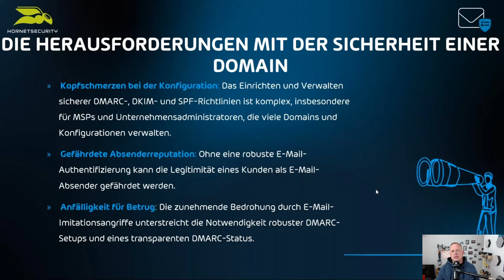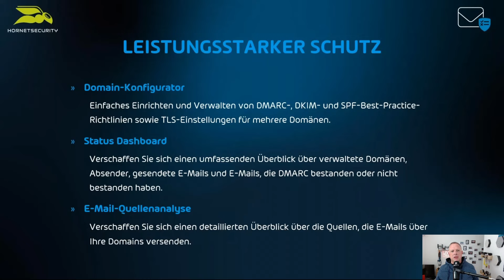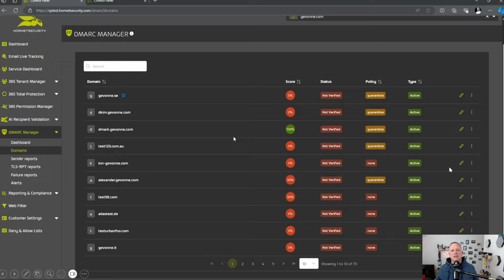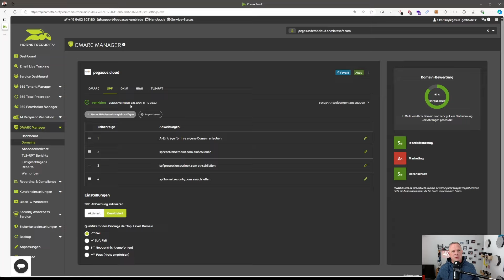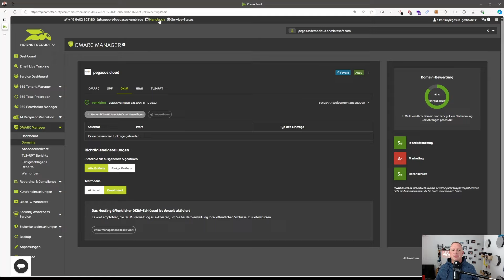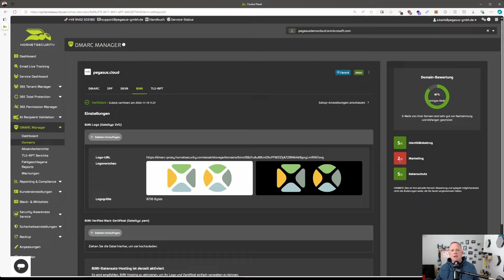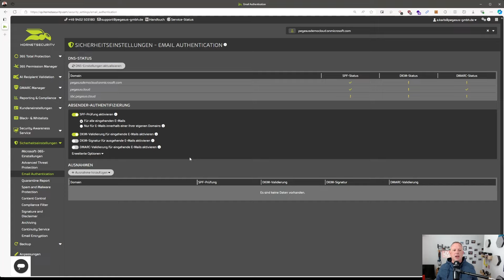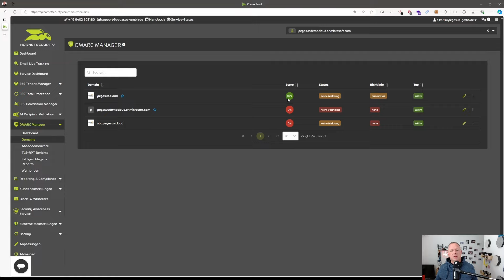NEU: Der DMARC Manager von Hornetsecurity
Cyberkriminelle können nahezu jede beliebige Domain fälschen, um im Namen Ihres Unternehmens betrügerische E-Mails zu versenden. Mithilfe fortschrittlicher Künstlicher Intelligenz können sie das Erscheinungsbild eines jeden Unternehmens mühelos kopieren. Dadurch wird es für Empfänger immer schwieriger, gefälschte E-Mails zu erkennen. Wenn Cyberkriminelle Ihre Identität für Phishing-Mails nutzen, kann dies schwerwiegende Folgen für Ihr Markenimage haben.

SORGENFREI MIT DMARC MANAGER

Glaubwürdigkeit:
Steigern Sie die Vertrauenswürdigkeit und sichern Sie den Ruf Ihrer Marken, indem Sie Ihre Domains vor Betrug, Identitätsdiebstahl und Phishing-Angriffen schützen.

Authentizität:
Stellen Sie sicher, dass Massen-E-Mails durch die Einhaltung der von großen E-Mail-Anbietern wie Yahoo und Gmail geforderten Authentifizierungsstandards zugestellt werden.

Einblick:
Erhalten Sie praktische Einblicke, wie Sie sicherstellen können, dass legitime E-Mails von Ihren Domains die gewünschten Posteingänge erreichen und nicht im Spam-Ordner enden.

Einfachheit:
Richten Sie DMARC-, DKIM- und SPF-Best-Practice-Richtlinien für mehrere Domains unkompliziert ein und verwalten Sie diese über eine einzige, zentralisierte Plattform mit intuitiver Benutzeroberfläche.

Und genau hier kommt der neue DMARC Manager von @hornetsecurity ins Spiel! Viel Spaß mit dem Video!

Du willst uns mal so richtig was sagen? Dann bitte hier entlang

Ihr habt eine Frage oder benötigt Unterstützung? Dann bucht Alex doch am besten gleich direkt für eine kostenlose Erst-Beratung